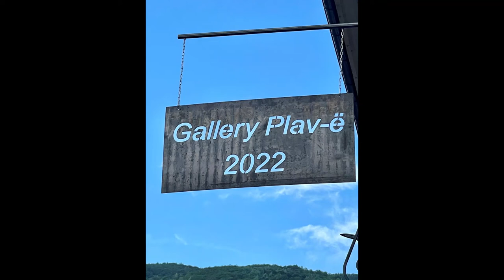Gallery Plav -Kaltrina Hoti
Founded in  2022 by an artist,  Kaltrina Hoti
 Gallery is a contemporary art gallery dedicated to the promotion of local  and international artists , connects artists with professionals, art collectors, and other artists to create an ever growing family dedicated to the world of fine art.